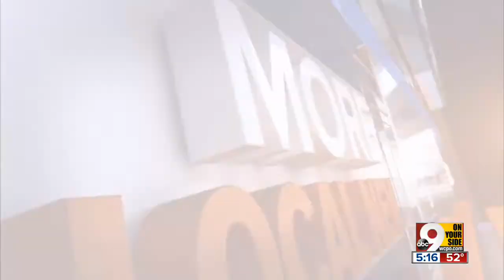Veterans honored at patriotic ceremony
Crossroads hospice "honor our veterans" campaign